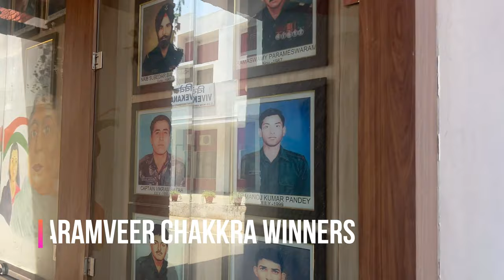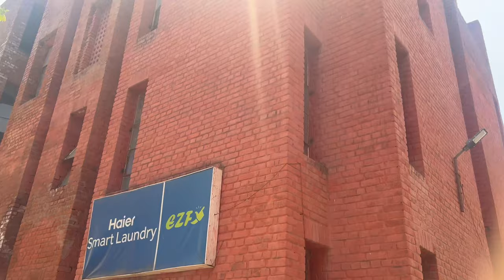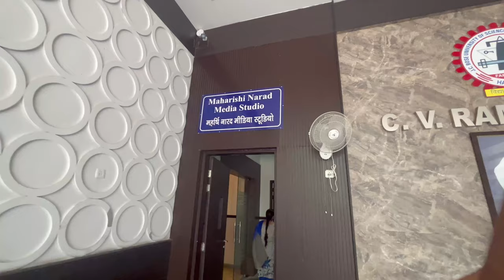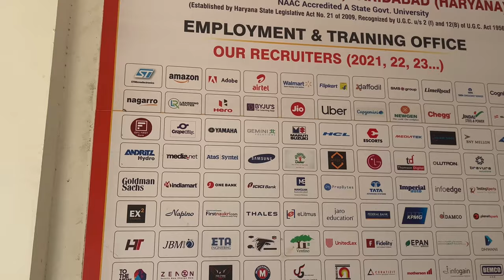YMCA FARIDABAD CAMPUS TOUR 2.0 | JC BOSE UNIVERSITY CAMPUS TOUR | OUT NOW .....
complete tour

For Personal Messaging on Instagram...
Jatin Yadav..

Ankur Yadav , Jatin Yadav , Dev Khurana , Pintu.